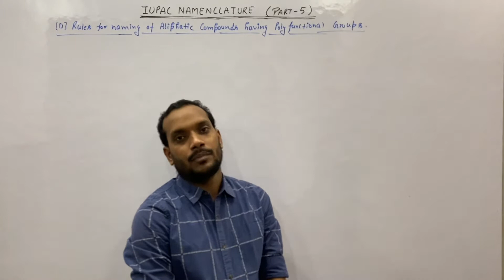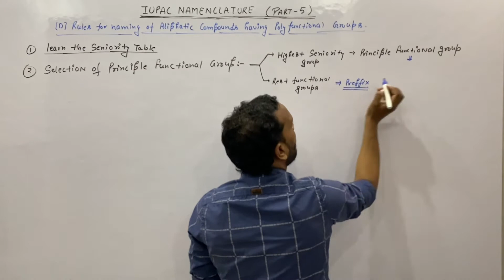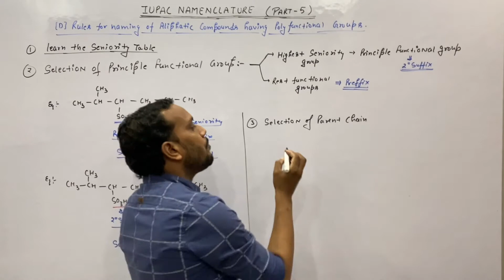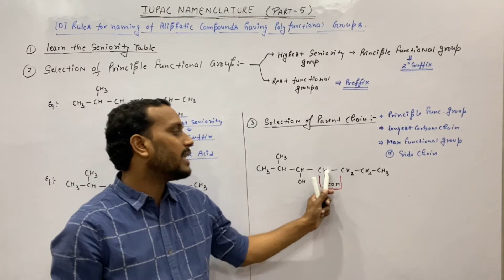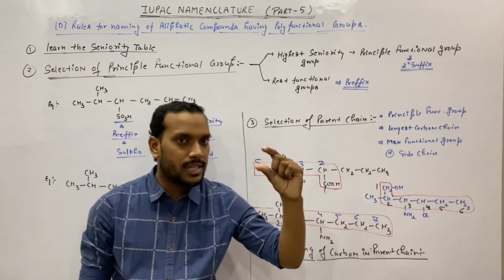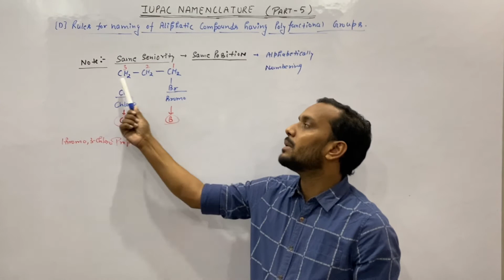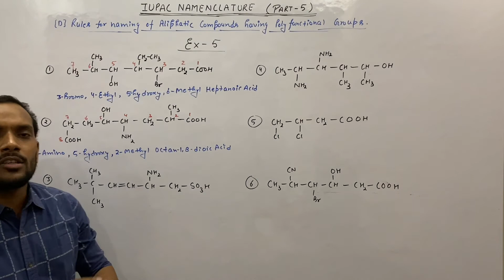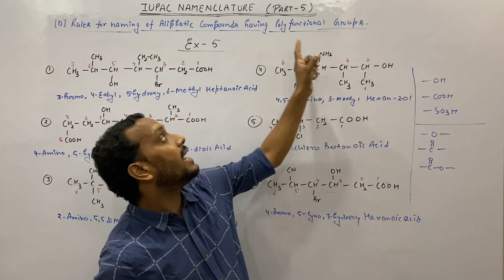IUPAC NOMENCLATURE (Part-5)